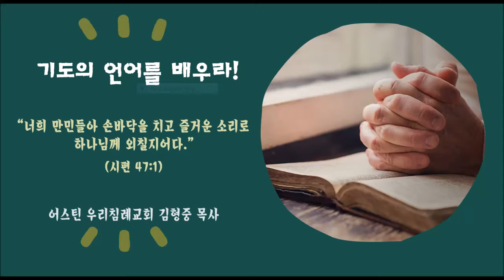l 김형중 목사와 걷는 시편 산책 l 시편을 걸으며 기도의 언어를 배우라 l 즐거운 소리로 하나님께 외치게 하소서! (시편 47:1)